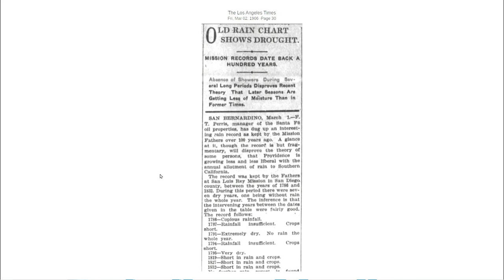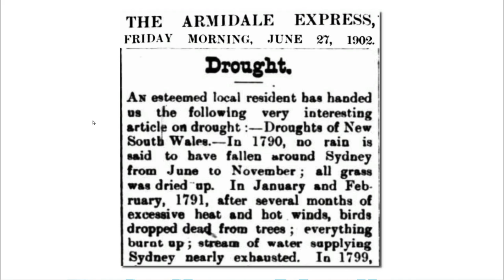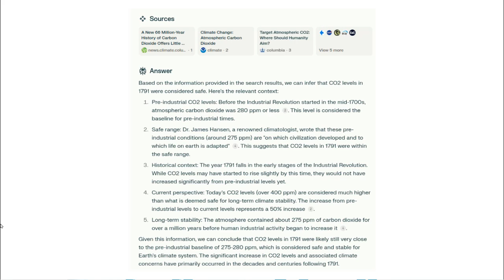Safe Climate Of 1791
A look at the "safe climate"' of 1791, as defined by NASA's James Hansen.